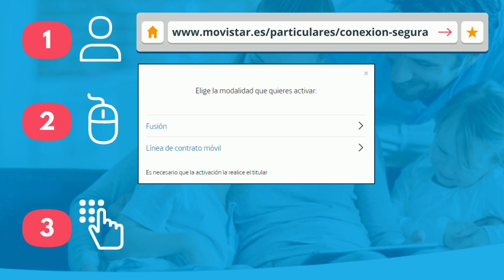Movistar Conexión Segura: Cómo activar gratis la protección contra malware en tu red WiFi y móvil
Vídeo que explica cómo activar el servicio gratuito de antivirus, antimalware y antiphishing que todos los clientes de Movistar Fusión España y Líneas de Contrato Móvil tienen incluido en su paquete.